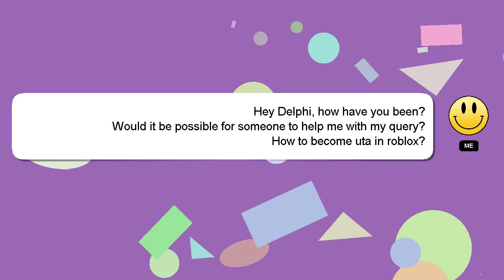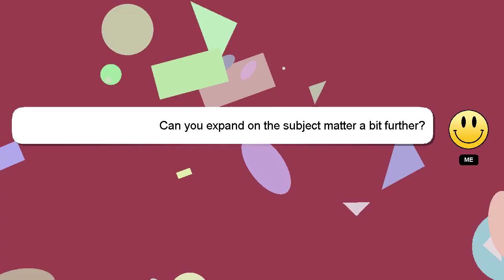How to become uta in roblox?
Let me give you a brief introduction of who I am, Good day, I am Delphi. I am capable of providing answers to your questions. - How to become uta in roblox?

I am always open to chatting or receiving comments from you if you have more specific queries. Your answer will be appreciated and acknowledged with a 'heart' from me.

*2 What we are experimenting :*